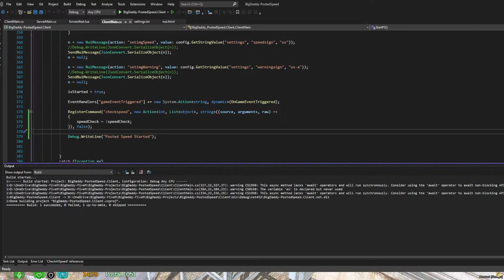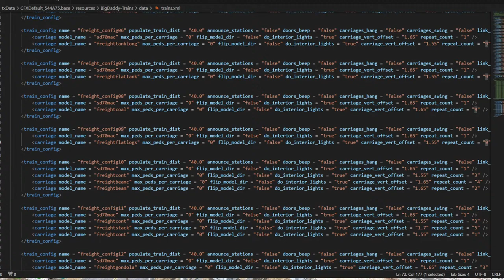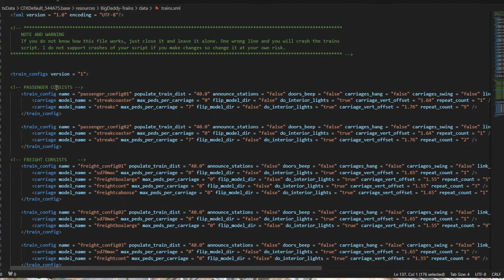LIVE DEMO - FiveM Scripts with Big Daddy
Tonight: New Trains (almost done), new Posted Speed update that is sweet, Fireworks tweak, more?